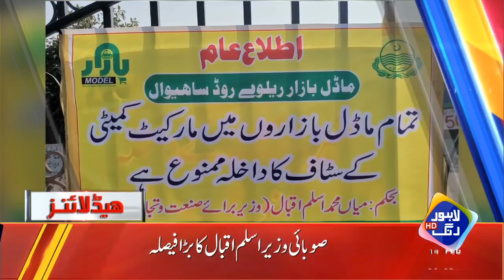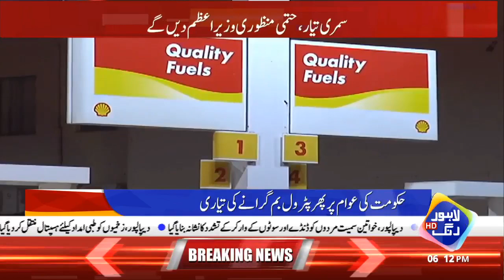Noon League Ke Liye Buri Khabar | News Headlines | 06 PM | 14 Feb 2021 | Lahore Rang